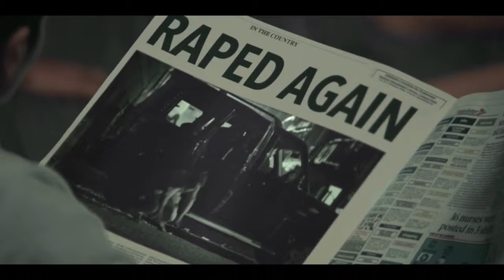ALARM BAJNE SE PEHLE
Tata tea